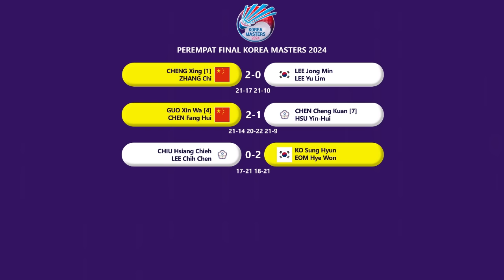HASIL PEREMPAT FINAL & DRAW SEMIFINAL KOREA MASTERS 2024. 𝗣𝗨𝗧𝗥𝗜 𝗞𝗪 𝗞𝗘 𝗦𝗘𝗠𝗜𝗙𝗜𝗡𝗔𝗟.!koreamasters2024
HASIL PEREMPAT FINAL & DRAW SEMIFINAL KOREA MASTERS 2024.